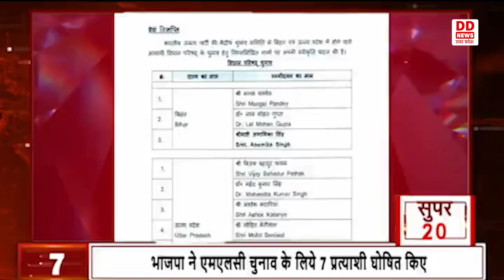देखिए देश और प्रदेश की 20 बड़ी ख़बरें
1- पीएम ने अनेक विकास पहलों का किया उद्घाटन, लोकार्पण और शिलान्यास
2- आज आजमगढ़ का सितारा चमक रहा है- पीएम
3- पहले फर्जी घोषणाएं कर जनता की आंखों में धूल झोंकी जाती थी-पीएम
4- बदली आजमगढ़ की तस्वीर -सीएम योगी
5- हवाई चप्पल पहनने वाला कर सकेगा हवाई जहाज की यात्रा- सीएम योगी
6- लखनऊ आगमन पर रक्षामंत्री राजनाथ सिंह का हुआ जोरदार स्वागत
7- भाजपा ने एमएलसी चुनाव के लिये 7 प्रत्याशी घोषित किए
8- योगी सरकार होली में देगी मुफ्त सिलेंडर
9- जौनपुर में सड़क हादसे में 6 लोगों की मौत
10- अम्बेडकरनगर में बस के खाई में पलटने से हुआ बड़ा सड़क हादसा